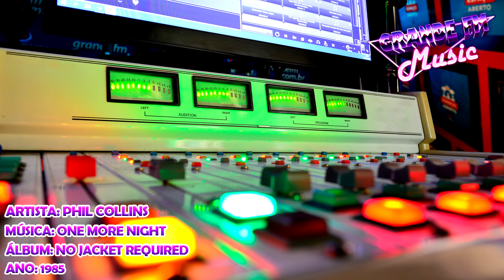Phil Collins - One More Night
Artista:  Phil Collins
Álbum: No Jacket Required
Ano: 1985